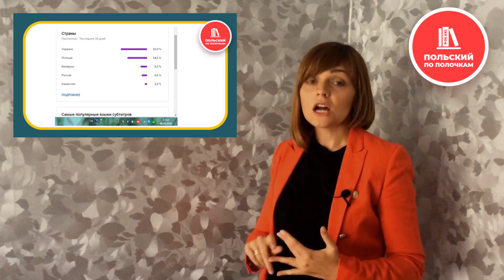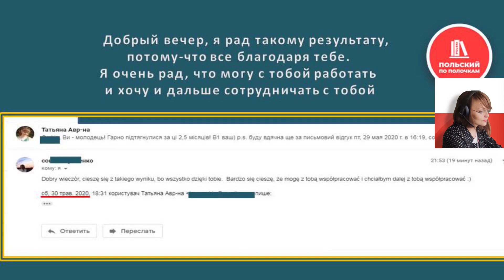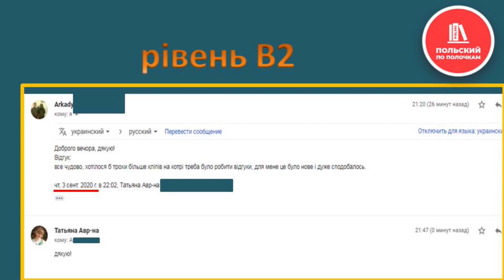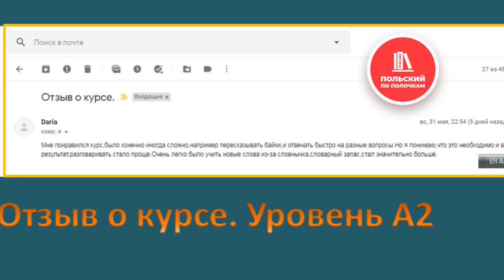Онлайн курсы польского языка с Татьяной Аврамышиной | Польский по полочкам | Уровень А1, А2, В1, В2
Приглашаю на Online-Live курс польского языка со мной ;)
Уровни А1, А2, В1,В2.
Содержание ролика:
00:15 Вопросы к ученикам
00:37 Кто такая Татьяна Аврамышина? Образование, опыт работы.
01:55 Online-Live курс польского языка с Татьяной Аврамышиной
04:01 Реквизиты для оплаты !!!
04:27 Что делаем на занятиях?
04:55 Основные принципы методики курса
05:57 Языки курса : украинский или русский на выбор
06:46 Как проводится набор группы? Где проходят занятия?
07:17 Условия для записи!!!
08:35 Как проводится оплата занятий?
09:17 Тестирование знаний в конце курса
09:54 Как проходит набор группы?
10:16 График занятий по Киеву
10:58 Преимущества занятий в группе
11:31 Контакты для записи на курс
12:15 Отзывы учеников